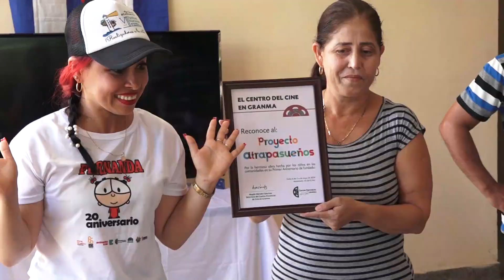8 de mayo de 2024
El proyecto cultural Atrapasueños del cine Sierra Maestra de Niquero
fue reconocido por su labor en aras de promover el trabajo comunitario. Integrado por niños y adolescentes, el proyecto lleva el arte hasta las comunidades urbanas y rurales del municipio.